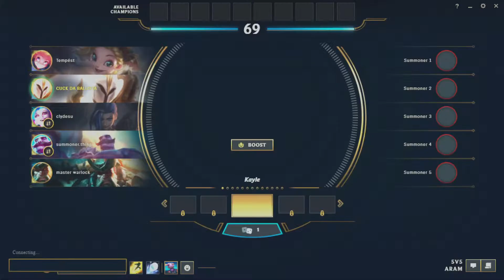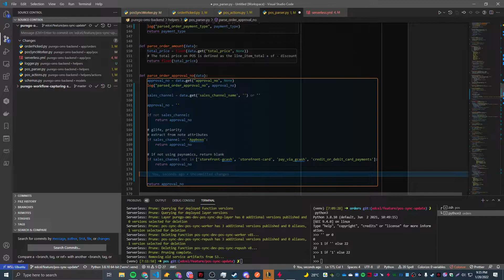aram adventures part 26 - calculated pussy